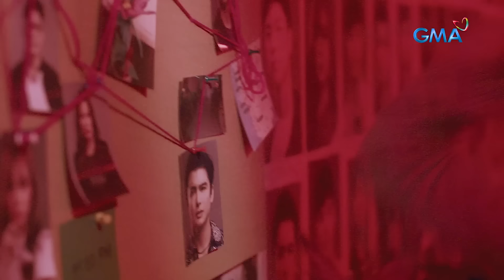Ang katotohanan tungkol sa malagim na nakaraan ni Amira (Weekly Recap HD) | Makiling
Aired (April 10, 2024): Ibinunyag ni Santi (Ian De Leon) ang nakakagulat na rebelasyon kay Amira (Elle Villanueva) tungkol sa kanyang malagim na nakaraan at sa sarili niyang anak na naging sanhi ng matinding galit ni Amira kay Santi.